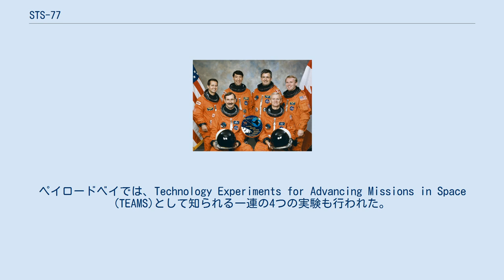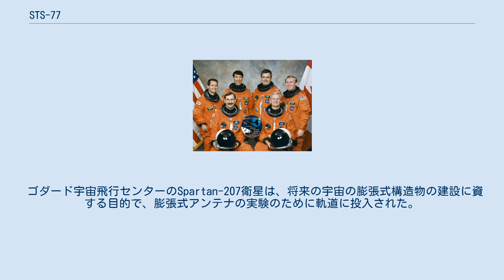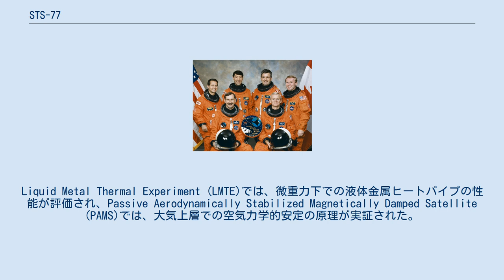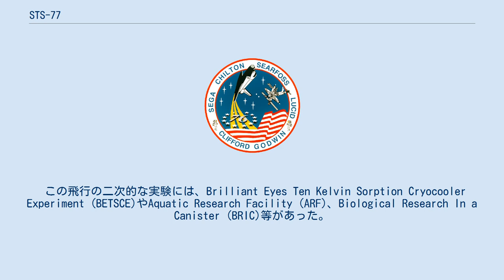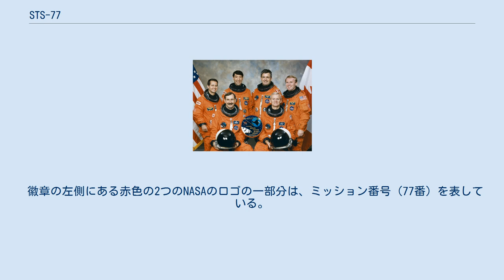STS-77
STS-77は、スペースシャトルの77回目のミッションであり、エンデバーの11回目のミッションである。
1996年5月19日にケネディ宇宙センター第39発射施設から打ち上げられ、10日と40分で地球を161周し、第33滑走路に帰還した。
 このミッションは、宇宙の商業利用の扉を開くものであった。
乗組員は、スペースシャトルで運ばれた商用のSPACEHABモジュールを飛行の間中運用し、微重力実験を行った。
このミッションでは、人工衛星Spartan-207/IAEの展開と回収や試験衛星とのランデブーも行われた。
ペイロードベイでは、Technology Experiments for Advancing Missions in Space (TEAMS)として知られる一連の4つの実験も行われた。
 SPACEHABモジュールは、生物学、電子材料学、高分子学、農学の分野の12の商用宇宙商品開発のための1,400kg近くの実験機材等を運んだ。
そのうちの1つSPACEHABモジュールCommercial Float Zone Facility (CFZF)は、アメリカ合衆国、カナダ、ドイツの国際協力で開発された。
電子材料や半導体材料等の様々な材料を浮遊帯で加熱するものである。
その他には、蒸気拡散で結晶を成長させるSpace Experiment Facility (SEF)がある。
 ゴダード宇宙飛行センターのSpartan-207衛星は、将来の宇宙の膨張式構造物の建設に資する目的で、膨張式アンテナの実験のために軌道に投入された。
90分のミッションで、大きな膨張アンテナの性能が試験された。
アンテナはその後投棄され、Spartan-207はミッションの最後に回収された。
 エンデバーのカーゴ内では、ミッションを通じて4つのTEAMS実験が行われた。
GPS Attitude and Navigation Experiment (GANE)では、GPSシステムの宇宙探査機への高度情報の配信の正確性が検証され、Vented Tank Resupply Experiment (VTRE)では、宇宙空間における燃料補給の方法の改良が行われた。
Liquid Metal Thermal Experiment (LMTE)では、微重力下での液体金属ヒートパイプの性能が評価され、Passive Aerodynamically Stabilized Magnetically Damped Satellite (PAMS)では、大気上層での空気力学的安定の原理が実証された。
スペースシャトルに設置されたカメラは、PAMS衛星が展開される様子を撮影し、その動きを追跡した。
 この飛行の二次的な実験には、Brilliant Eyes Ten Kelvin Sorption Cryocooler Experiment (BETSCE)やAquatic Research Facility (ARF)、Biological Research In a Canister (BRIC)等があった。
 また、BioServe Space Technologiesが設計したPlant-Generic Bioprocessing Apparatus (P-GBA)も搭載され、様々な植物種が育てられて微重力下での植物の成長の観察と宇宙での農業の可能性が研究された。
 STS-77では、別々に保存された二酸化炭素と水、シロップから炭酸飲料を作成することができるかを試験するために、公式名をFluids Generic Bioprocessing Apparatus-2 (FGBA-2)というコカ・コーラとダイエット・コークがそれぞれ1.65リットルずつ入った自動販売機が設置された。
 徽章の左側にある赤色の2つのNASAのロゴの一部分は、ミッション番号（77番）を表している。